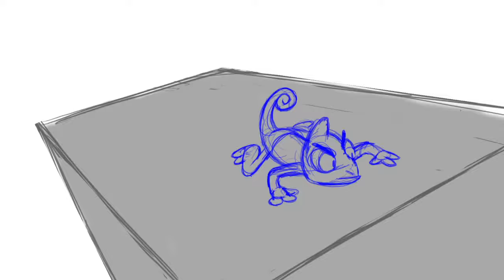Marco Rivera Demo Reel 2015 - 2016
Here's my demo reel that I used this semester to get my internship at Tinman Creative Studios!

Music used is Sweet Georgia Brown by Latché Swing